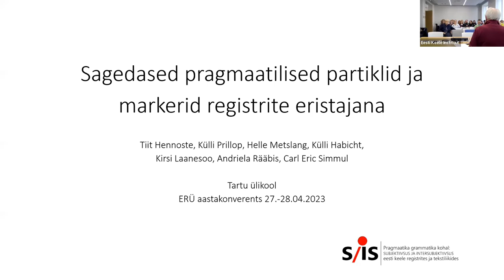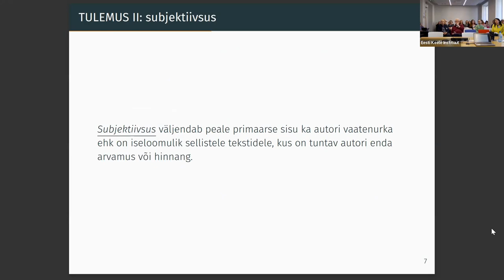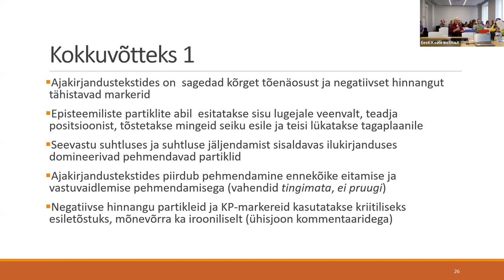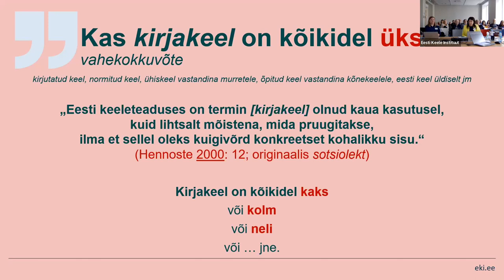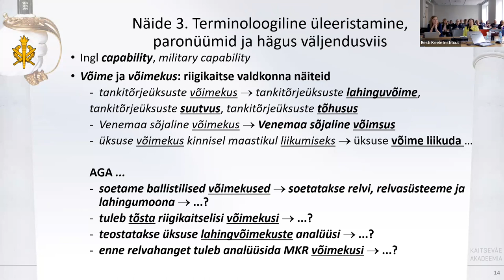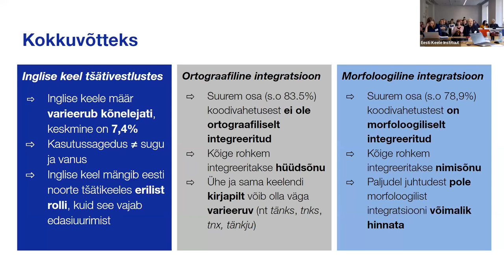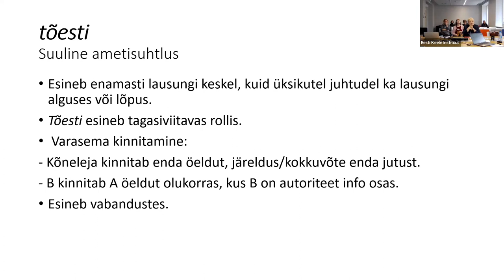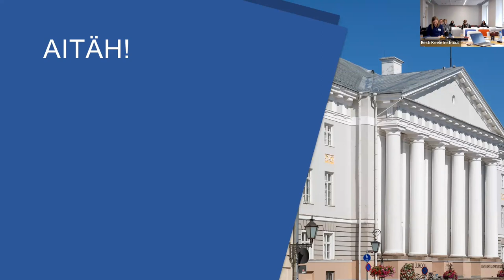Registrite töötuba 28.04.23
🔹 Sagedased pragmaatilised partiklid ja markerid registrite eristajana– Tiit Hennoste, Külli Prillop, Helle Metslang, Külli Habicht, Kirsi Laanesoo, Andriela Rääbis, Carl Eric Simmul
🔹 Katselised meetodid dimensioonide tuvastamiseks keeleliste tunnuste abil– Kristiina Vaik, Kairit Sirts, Kadri Muischnek
🔹 Kui maksusüsteemi muresid ära ei lahendata, tõuseb ümbrikupalkade osakaal kindlasti edasi. (Inter) subjektiivsusest ajakirjandustekstides– Helle Metslang
🔹 "Küllap kirjanik märkas, et hakkan tüdinema". (Inter) subjektiivsuse markeerimine ilukirjandustekstides– Külli Habicht, Külli Prillop

🔹 KirjakeelEST– Margit Langemets, Lydia Risberg
🔹 Üld- ja oskuskeele vahekorrast kriiside keerises– Reet Hendrikson

🔹 "Ofc its eesti keel": inglise keel teismeliste tšätivestlustes– Virve Vihman, Kristiina Praakli, Maarja-Liisa Pilvik, Mari-Liis Korkus
🔹 Veendumuspartikkel ju retoorilistes küsimustes ja väidetes teadus- ja ajakirjandustekstis– Marge Käsper
🔹 Partiklid tõesti ja tõepoolest kolmes registris– Kirsi Laanesoo
🔹 Kes te üldse olete? Partikkel üldse suuliste argivestluste küsilausungites– Andriela Rääbis